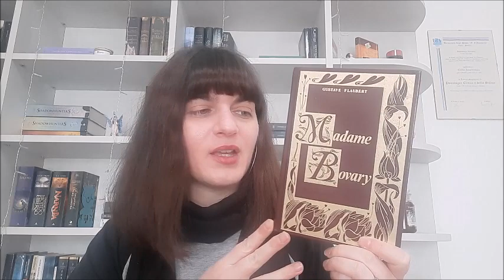WRAP UP! I libri del mese di Dicembre (2021) | I libri sono la mia vita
L'IMPERO DEL VAMPIRO
IL GIARDINO DEI SEGRETI
IL PICCOLO LIBRAIO DI ARCHANGELSK
MADAME BOVARY

La Mia WishList su Amazon